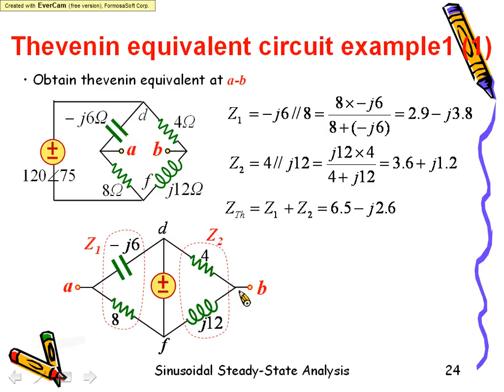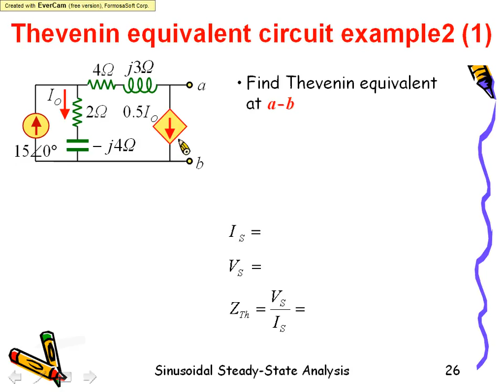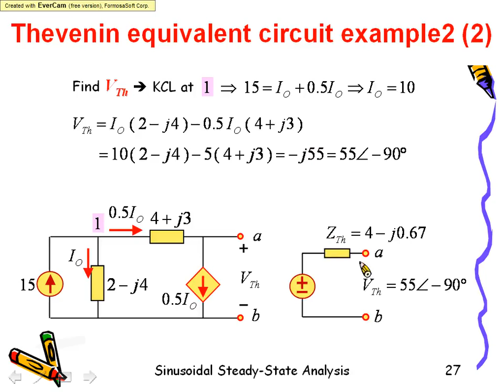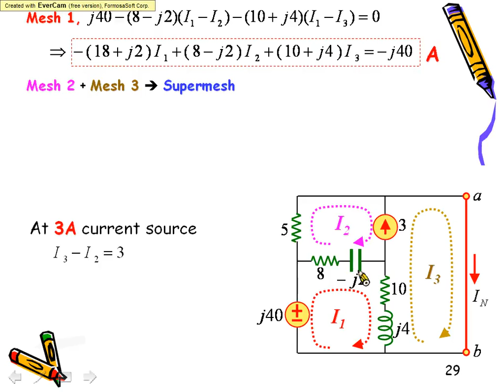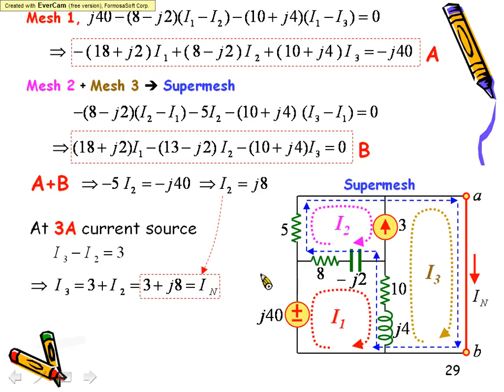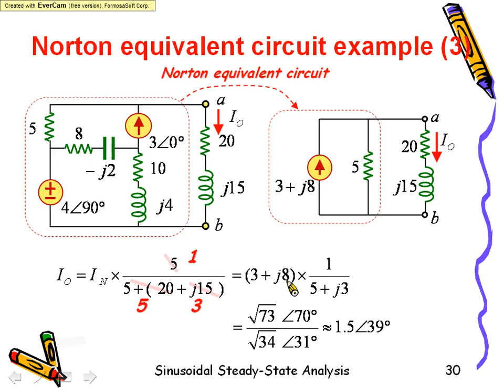Ch10 頻域的戴維寧與諾頓理論 Thevein & Norton theory (AC)